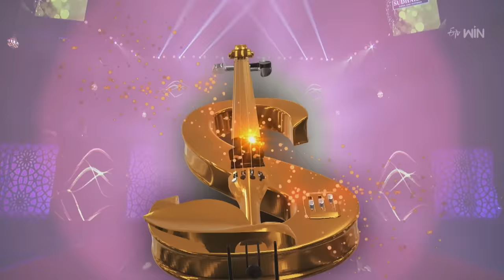Swarabhishekam | Sr.NTR 100th Birth Anniversary Spl | 28th May 2023 | Full Episode | ETV Telugu